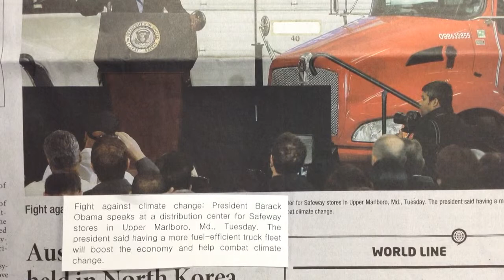쏙쏙 오늘의 코리아타임스 (The Korea Times) Fight against climate change (2014.2.20)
Fight against climate change: President Barack Obama speaks at a distribution center for Safeway stores in Upper Marlboro, Md., Tuesday. The president said having a more fuel-efficient truck fleet will boost the economy and help combat climate change.

[주요 어휘]

climate change 기후 변화

distribution center 유통[물류] 센터

fuel-efficient 저연비의, 연료 효율이 좋은

fleet 무리

boost 신장시키다, 북돋우다

combat 방지하다